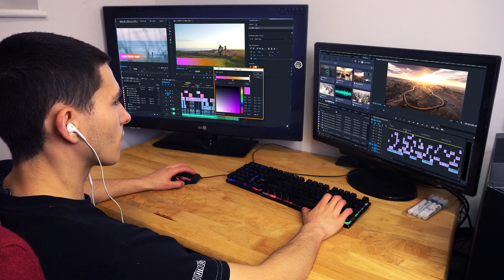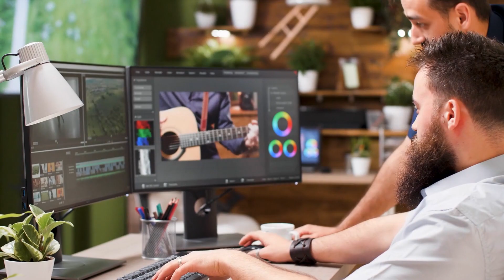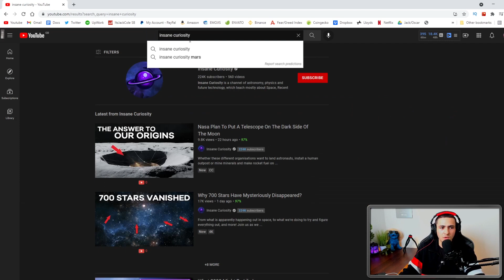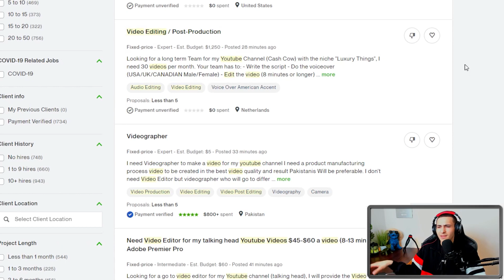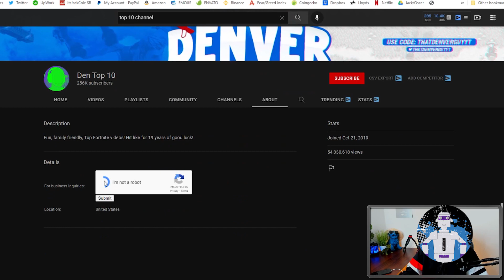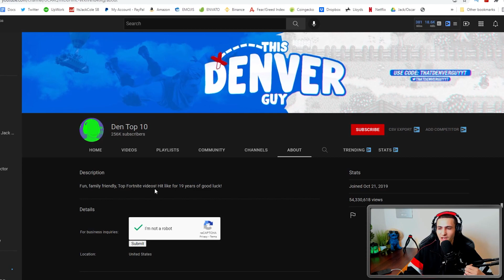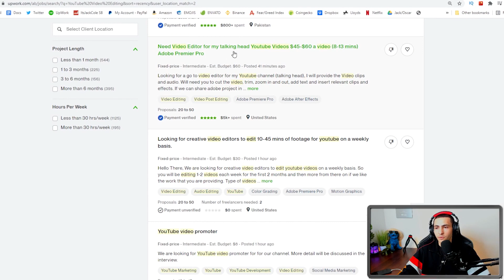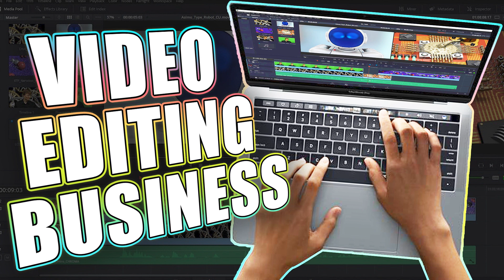You can make $2,000 A MONTH Editing Videos in Premiere Pro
In todays video we're breaking down how you can make over $2,000+ a month editing videos in adobe premiere pro. This is part of the Project Breakdown series where we take freelance video production projects and full break them down showing you exactly how you can get the same gigs yourself. Without further ado lets get into how You can make $2,000 A MONTH Editing Videos in Premiere Pro!